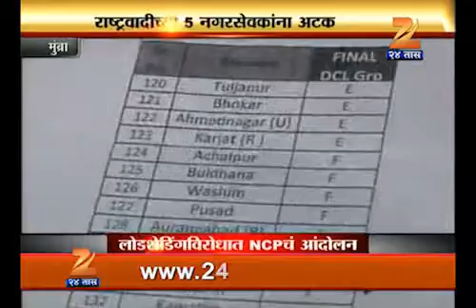2604 mumbra load sheding andolan